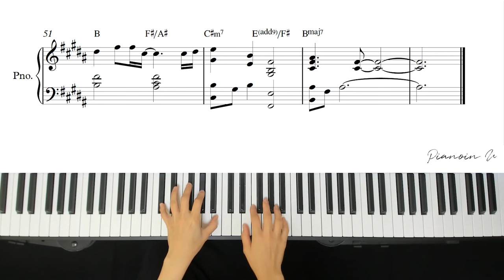탑현(Tophyun) - 나에게 그대만이 (Only you) / Piano Cover / Sheet